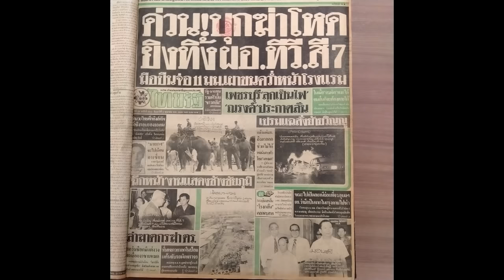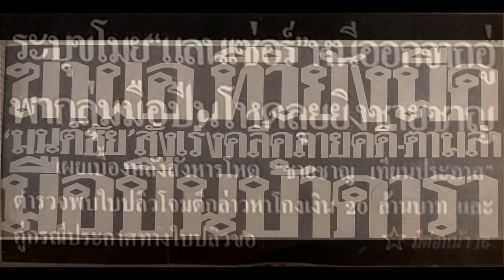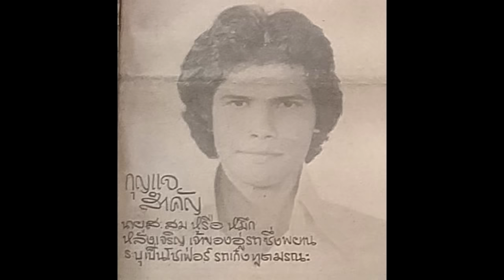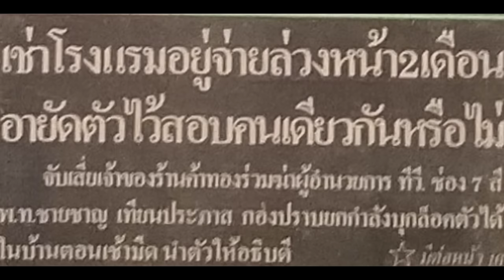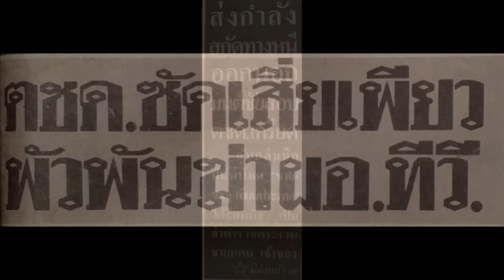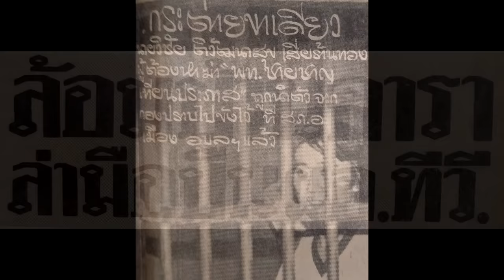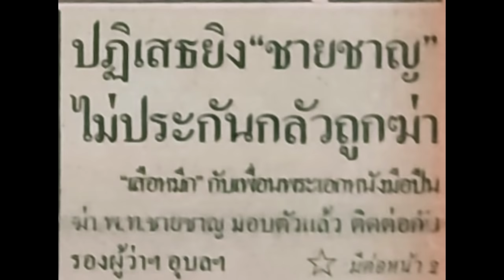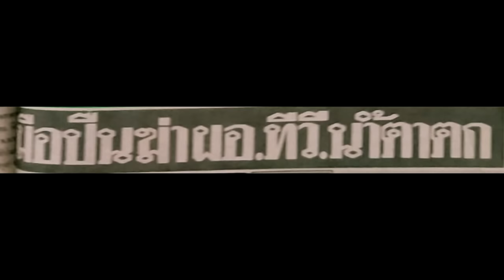ตำนานคดีดัง : ดับเจ้าพ่อช่อง7 พ.ท.ชายชาญ เทียนประภาส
หน่วยปฏิบัติการชุดล่าสังหาร : จ่าดาวเหนือ
เส้นทางสู่เบียนห์หน่ำ
ยุทธการลบแผนที่
คอมมานโดนิ่มนิ่ม